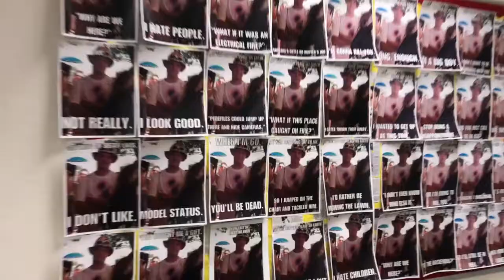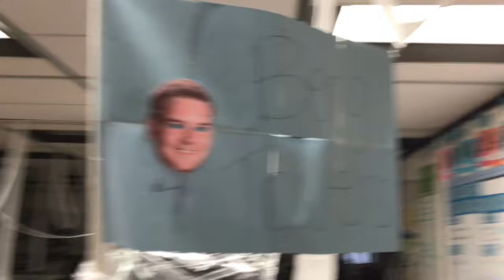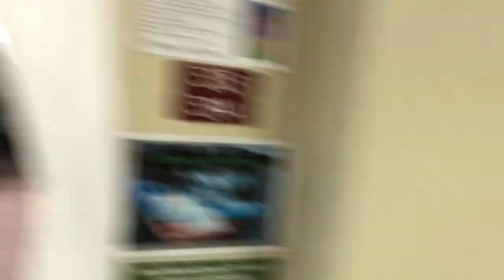I LET GERALD PLAY WITH FIRE... | Hunter Benjamin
Todays vlog is jam packed with tons of stuff! It's one of my favorites hope you enjoy!!!

We can chat on social media!
Musical.ly: @Hunterbenjamin3

If you read this leave a comment telling me what you want to see in the next vlog!